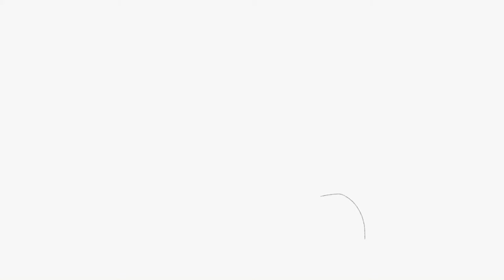Narnia inspired painting using Camel artists watercolors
Sylvia D'Silva Art

Narnia inspired Watercolor painting. For beginners.

Materials used:
 Camel Artists watercolor tubes,
 Princeton Neptune quill 6,
 Daler Rowney masking fluid,
 Brustro 100% cotton Cold pressed paper

If you have any questions regarding art or any video requests, feel free to mention it in the comments below